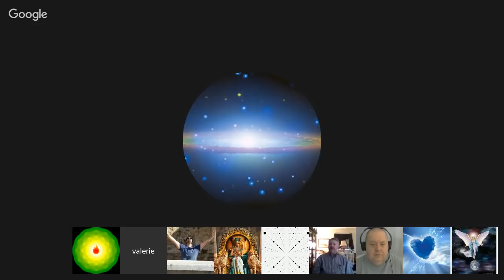Channeling ꞉꞉ Tekkrr (Lyran) News ⁄ David (Jesus Aspect) ⁄ Buddha “Third Eye“. April 2, 2016